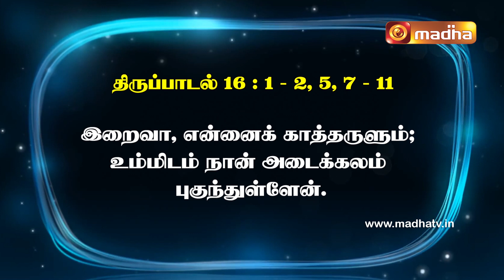16 MAY 2024 | இன்றைய திருப்பாடல் | Madha TV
பல்லவி: இறைவா, என்னைக் காத்தருளும்; உம்மிடம் நான் அடைக்கலம் புகுந்துள்ளேன்.

அல்லது: அல்லேலூயா.

1
இறைவா, என்னைக் காத்தருளும்; உம்மிடம் நான் அடைக்கலம் புகுந்துள்ளேன்.
2
நான் ஆண்டவரிடம் ‘நீரே என் தலைவர்; உம்மையன்றி வேறு செல்வம் எனக்கு இல்லை’ என்று சொன்னேன்.
5
ஆண்டவர்தாமே என் உரிமைச் சொத்து; அவரே என் கிண்ணம்; எனக்குரிய பங்கைக் காப்பவரும் அவரே. - பல்லவி

7
எனக்கு அறிவுரை வழங்கும் ஆண்டவரைப் போற்றுகின்றேன்; இரவில்கூட என் மனச்சான்று என்னை எச்சரிக்கின்றது.
8
ஆண்டவரை எப்போதும் என் கண்முன் வைத்துள்ளேன்; அவர் என் வலப்பக்கம் உள்ளார்; எனவே, நான் அசைவுறேன். - பல்லவி

9
என் இதயம் அக்களிக்கின்றது; என் உள்ளம் மகிழ்ந்து துள்ளுகின்றது; என் உடலும் பாதுகாப்பில் நிலைத்திருக்கும்.
10
ஏனெனில், என்னைப் பாதாளத்திடம் ஒப்புவிக்கமாட்டீர்; உம் அன்பனைப் படுகுழியைக் காணவிடமாட்டீர். - பல்லவி

11
வாழ்வின் வழியை நான் அறியச் செய்வீர்; உமது முன்னிலையில் எனக்கு நிறைவான மகிழ்ச்சி உண்டு; உமது வலப் பக்கத்தில் எப்போதும் பேரின்பம் உண்டு. - பல்லவி